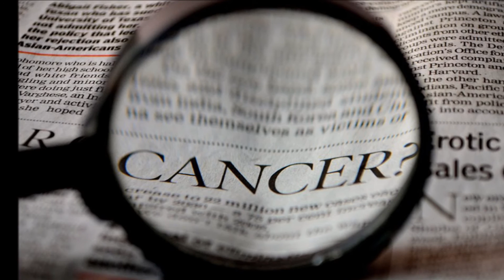ओट्स के सौन्दर्य लाभ | Beauty Benefits of Oats for Weight loss and Diabetes in Hindi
In this Video, I will tell you ओट्स के सौन्दर्य लाभ  or Beauty Benefits of Oats for Weight loss and Diabetes  in Hindi. Oats ke saundarya labh janane ke liye ye video dekhe. Video Hindi me hai

Oats helps to reduce Weight
Oats are beneficial for Diabetes Patient
Oats mix with milk helps to get Instant Glow
Oats helps to get rid of Pimples

ओट्स वजन कम करने में मदद करता है
ओट्स मधुमेह रोगी के लिए फायदेमंद होते हैं
दूध के साथ ओट्स का मिश्रण तत्काल चमक पाने में मदद करता है
ओट्स  मुँहासों से छुटकारा पाने में मदद करता है

aur bahut saare fayde janane ke liye ye video dekhe.